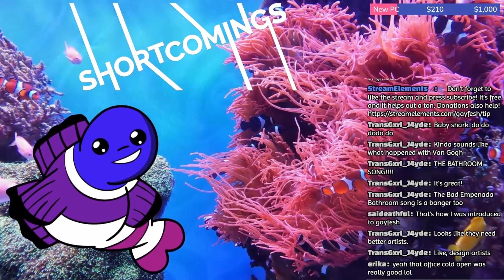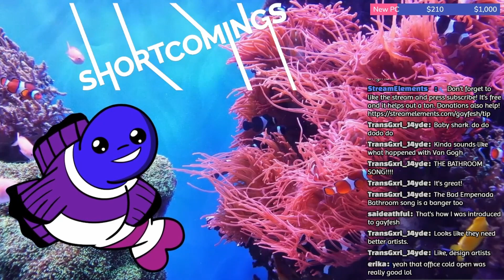Shortcomings has likable unlikable characters